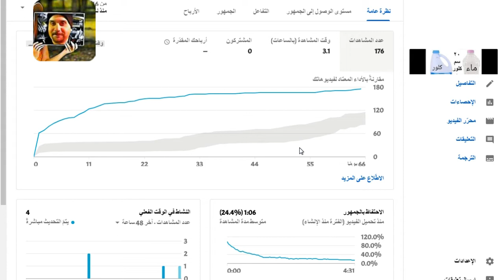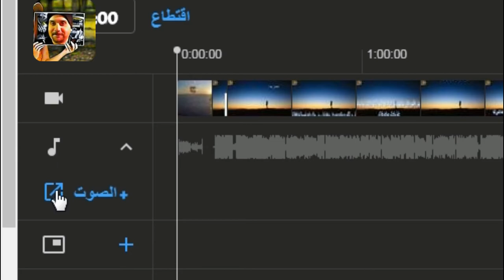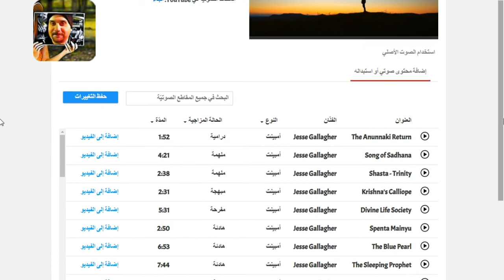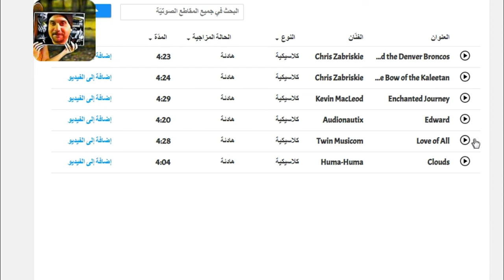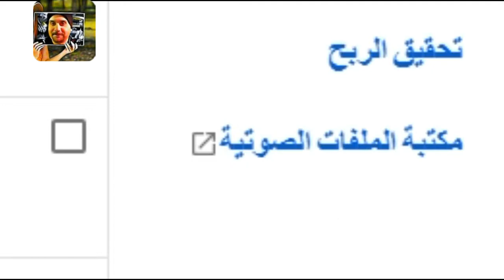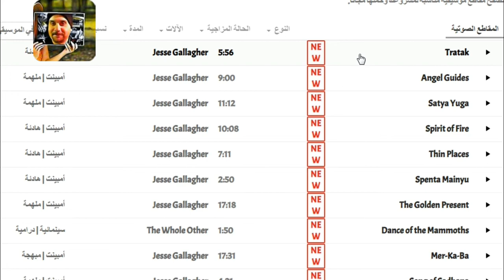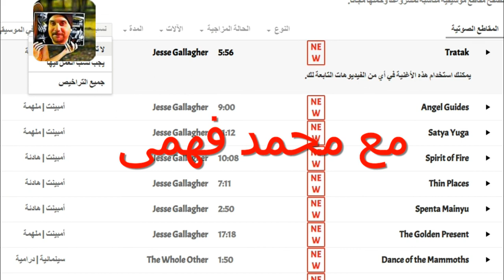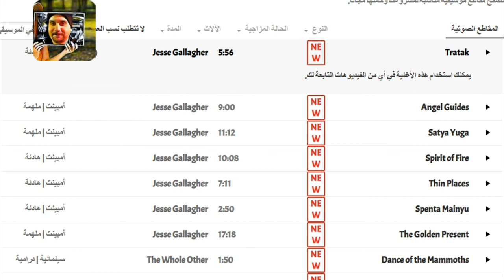طريقة استبدال موسيقى عليها حقوق طبع ونشر بموسيقى مجانية حتى لا تخسر عدد الساعات و المشاهدات والربح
استديو اليوتيوب
عندك فيديو يحتوى على موسيقى عليها حقوق طبع ونشر
الحل موجود فى هذا الفيديو فسنقوم بعمل الاستبدال والفيديو كما هو على اليوتيوب
ولن  تضطر الى حذفه وبالتالى تسطيع ان تربح من هذا الفيديو
القرأن الكريم من ضمن الصوتيات التى عليها حقوق طبع ونشر
اى فيديو يحتوى على موسيقى عليها حقوق طبع ونشر سارع بتغيرها عن طريق هذا الفيديو حتى لا يقوم المراجع برفض القناة فى المراجعة.
استبدال الموسيقى التى عليها حقوق طبع ونشر بموسيقى مجانية من مكتبة اليوتيوب
طريقه حذف صوت الفيديو او الموسيقي وتبديلها بموسيقي اليوتيوب
تعديل مقطع فيديو على اليوتيوب باستخدام محرر فيديو يوتيوب
حتى لا تخسر عدد الساعات و المشاهدات فتابعونا للنهاية